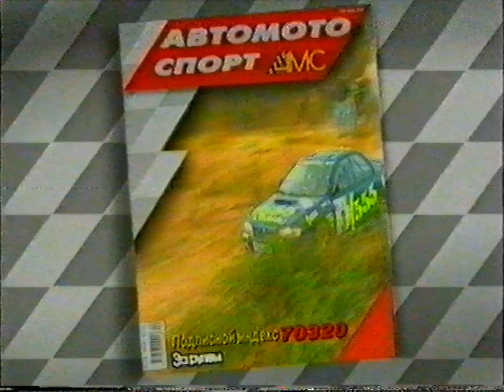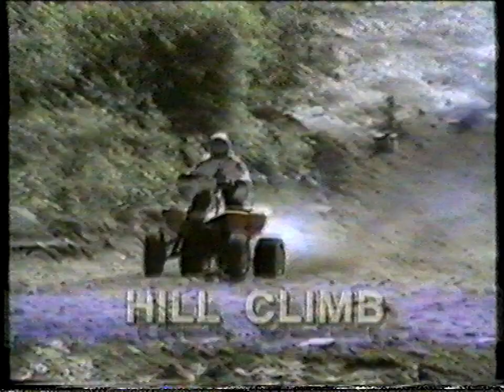мотокросс enduro 90-х vhs 50fps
Год показа на Deltacitytv: 1998
Это фильм об олдовых байкерах на кроссовых и не только мотоциклах 90-х годов. Телеги валят как бешеные, все в грязи и угаре. Творится ад!